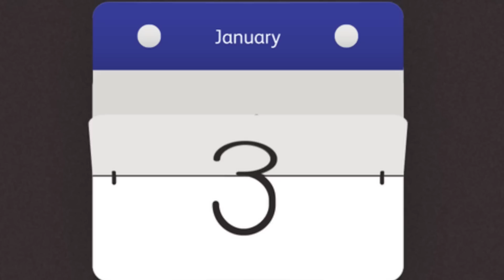अमीर बहू गरीब सास | Amir Bahu Garib Sas | Sas Bahu Ki kahaniya | Moral Stories | Sas Bahu टेडी मेडी